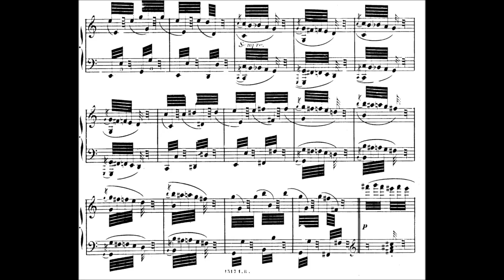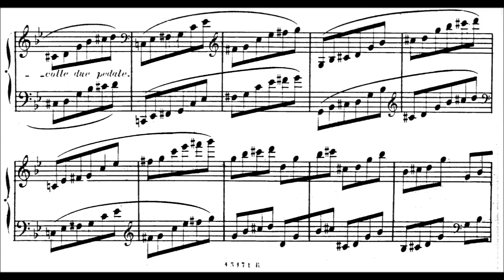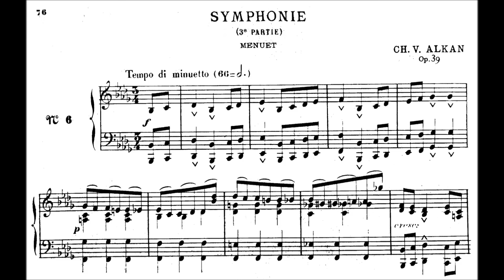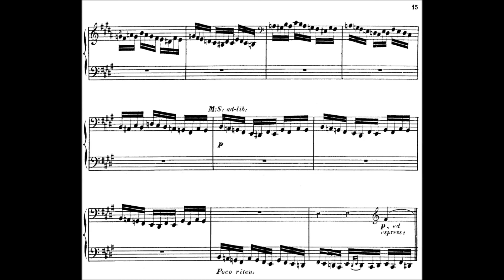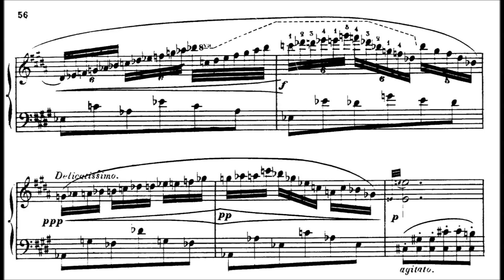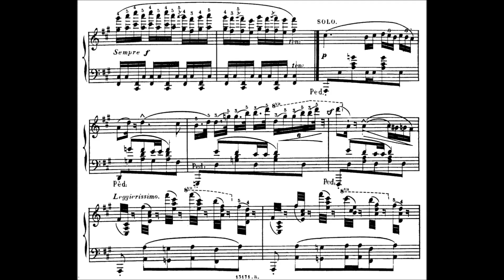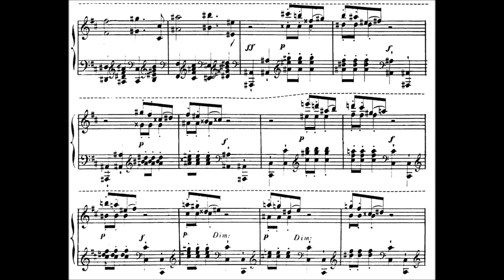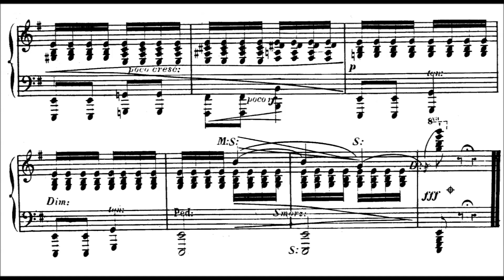12 Etudes in All the Minor Keys, Op. 39 (Alkan) - Sheet Music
1. Comme le Vent - 0:00
2. En rhytme Molossique - 4:06
3. Scherzo-diabolico - 12:23

- Symphony for solo piano -
4. First Movement - Allegro Moderato - 16:01
5. Second Movement - Marche funèbre (Andantino) - 26:47
6. Third Movement - Menuet - 32:40
7. Finale - Presto - 38:20

- Concerto for solo piano -
8. First Movement - Allegro Assai - 42:55
9. Second Movement - Adagio - 1:08:54
10. Third Movement - Allegretto alla barbaresca - 1:18:58

11. Overture (Maestoso-Lentement-Allegro) - 1:28:36
12. Le Festin d’Ésope - 1:41:15

- Notes on the pieces -

1. Comme le vent

Comme le vent (Like the wind) is the first of the Études in the minor keys, Op. 39 for solo piano by the French composer Charles-Valentin Alkan. It is in A minor. The tempo marking is prestissimamente (eighth note = 160), and the unusual 2
16 time signature further encourages a fast performance. The piece is mostly quiet, but is interrupted by short loud outbursts.

The piece is technically demanding, requiring digital velocity and dexterity, as well as stamina: lasting on average four and a half minutes, its 23 pages contains long passages of perpetual triplet-32nd notes (triplet demisemiquavers) for the right hand.

2. En rhythme molossique

En rhythme molossique (In molossian rhythm) is the second of the Études in the minor keys, Op. 39 for solo piano by the French composer Charles-Valentin Alkan, published in 1846. It is in D minor. The piece is in rondo form, with two episodes. Ronald Smith compares the theme, involving loud octaves in canon, to the minuet from Joseph Haydn's string quartet, Op. 76 No. 2.

Kaikhosru Shapurji Sorabji considered this piece to be one the 'most original' of the op. 39 set, 'the dour, harsh, heavy brutality of the rhythm is magnificently expressed.'

3. Scherzo diabolico

Scherzo diabolico (Diabolical scherzo) is the third of the Études in the minor keys, Op. 39 for solo piano by the French composer Charles-Valentin Alkan. It is in G minor. The piece is in ternary form, beginning in G minor, and having a trio in G major. It shares many similarities with Chopin's B-flat minor scherzo, Op. 31.

4-7.  Symphony for Solo Piano

- General -

The Symphony for Solo Piano is a large-scale romantic work for piano composed by Charles-Valentin Alkan and published in 1857.

Although it is generally performed as a self-contained work, it comprises studies Nos. 4-7 from the Douze études dans tous les tons mineurs (Twelve Studies in all the minor keys), Op. 39, each title being prefaced by the word Symphonie (French: Symphony). The four movements are titled Allegro, Marche Funèbre, Menuet, and Finale. Much like the Concerto for Solo Piano, the Symphony is written so as to evoke the broad palette of timbres and harmonic textures available to an orchestra. It is an early example of a Piano symphony.

8-10. Concerto for solo piano

Concerto for Solo Piano (French: Concerto pour piano seul) is a 3-movement solo piano piece written by Charles-Valentin Alkan. The pieces are part of a 12 piece cycle entitled Douze études dans tous les tons mineurs (12 Studies in the Minor Keys), published in 1857 (although it may have been written some years earlier). With sections marked "Tutti", "Solo" and "Piano", the piece requires the soloist to present the voices of both the orchestra and the soloist. The pianist Jack Gibbons comments: "The style and form of the music take on a monumental quality—rich, thickly set textures and harmonies ... conjure up the sound world of a whole orchestra and tax the performer, both physically and mentally, to the limit."

11. Overture

This piece in B minor is the 11th piece in opus 39. It was published in 1857.

12. Le festin d'Ésope

Le festin d'Ésope (Aesop's Feast), Op. 39 No. 12, is a piano étude by Charles-Valentin Alkan. It is the final étude in the set Douze études dans tous les tons mineurs (Twelve studies in all minor keys), Op. 39, published in 1857 (although it may have been written during the previous decade). It is a work of twenty-five variations based on an original theme and is in E minor. The technical skills required in the variations are a summation of the preceding études.

The work requires exceptional virtuosic skills, with extremely fast overlapping octaves, fast scales with left accompaniments, enormous leaps, rapid octave chords, tremolos, double octaves and trills. A typical performance of this piece lasts 10 minutes.

Audio: Pianoteq and Segundo G. Yogore